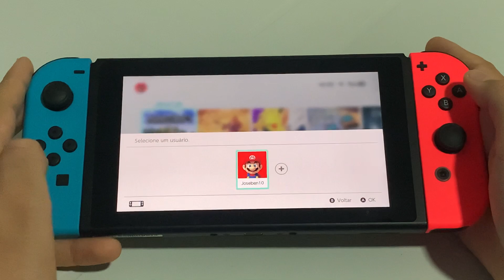MINECRAFT NO NINTENDO SWITCH!! VALE A PENA EM 2023??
Ajuda aí! Qualquer valor doado será bem vindo 🤙✌🏻